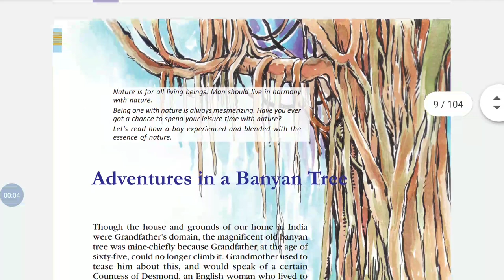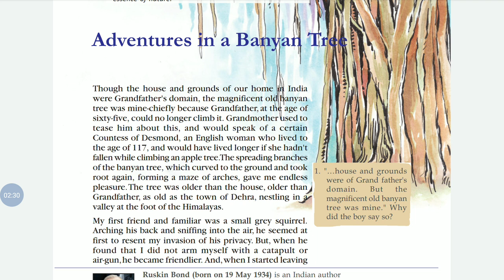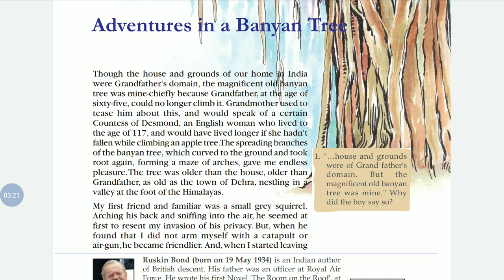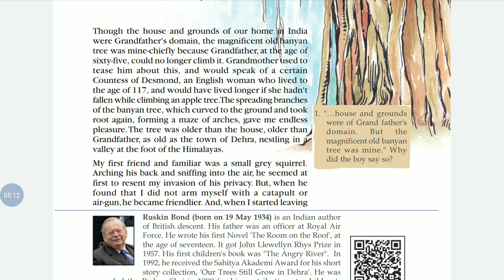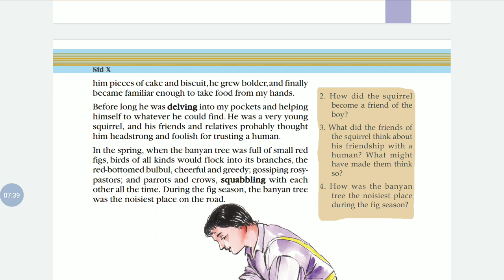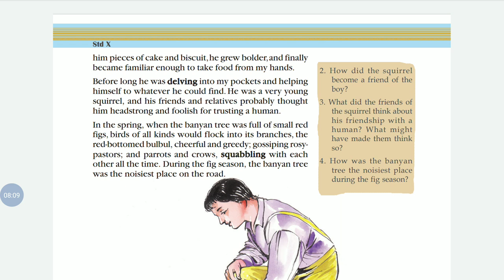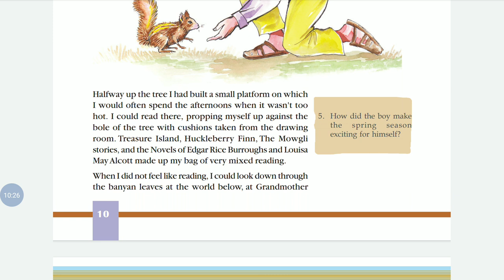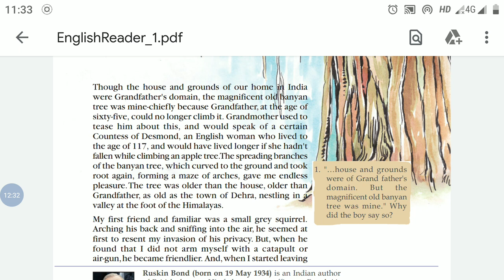Victers Class 10 English Adventures in a banyan tree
Class 10 english in malayalam#class10#english